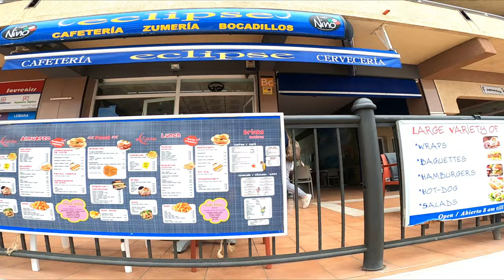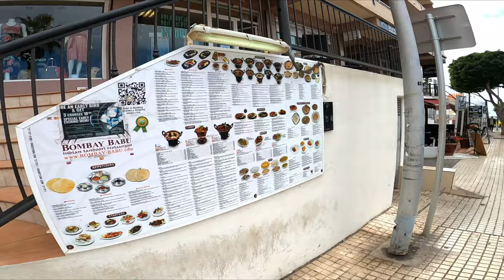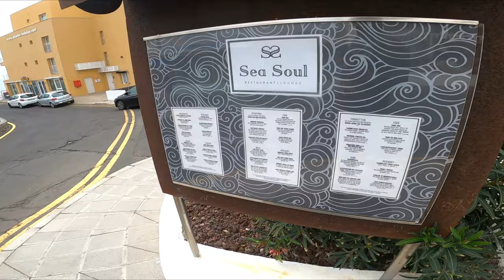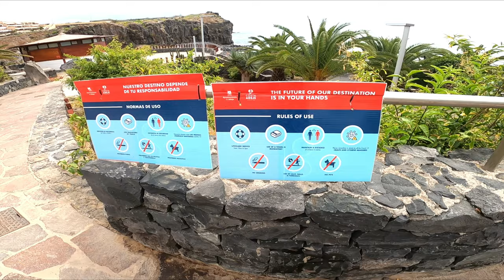TENERIFE - CALLAO SALVAJE WALK - 03.03.2021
Callao Salvaje, Tenerife, 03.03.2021.  Hi guys, today we are going for a walk in Callo Salvaje.  It's a bit cloudy but nice and warm.

Callao Salvaje, Teneriffa, 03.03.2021.  Hallo Leute, heute gehen wir in Callo Salvaje spazieren.  Es ist ein bisschen bewölkt, aber schön warm.
JEDE KLEINE SPENDE HILFT MIR MEINE ARBEIT FORTZUSETZEN.